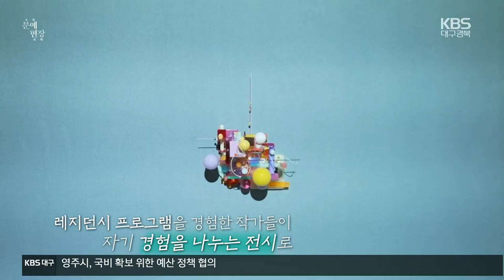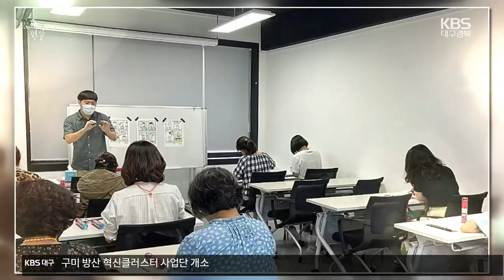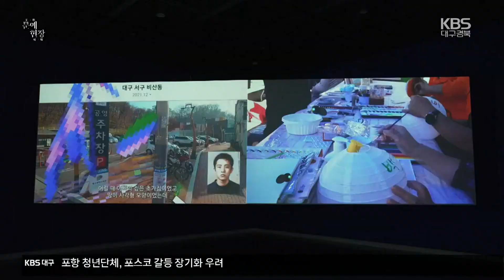[문예현장] 대구예술발전소 ‘땅 밑으로 흐르는 강’ / KBS 2023.06.08.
대구예술발전소의 실험적프로젝트 '땅 밑으로 흐르는 강'이 7월 말까지 진행된다.

이번 전시에는 대구예술발전소의 레지던시 프로그램을 거쳐간 작가와 공연예술가 등 12명이 참여해 서로의 예술적 활동을 공유한다.

레지던시는 작가가 창작활동에 전념할 수 있도록 창작공간을 지원하는 프로그램, 예술가에게 단순한 공간 지원의 의미를 넘어 타지역 예술가와의 교류를 통해 다양한 문화적 환경을 체득하고, 새로운 시각으로 작업의 본질을 바라보고 실험할 수 있는 전환의 장소가 된다.